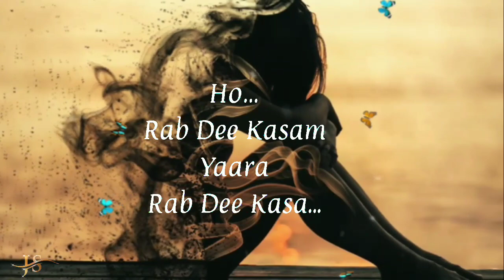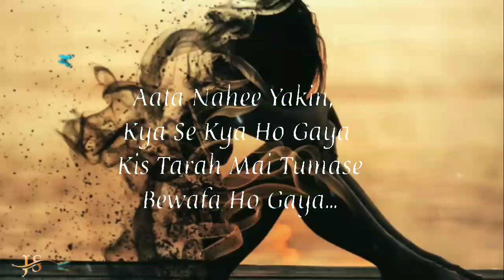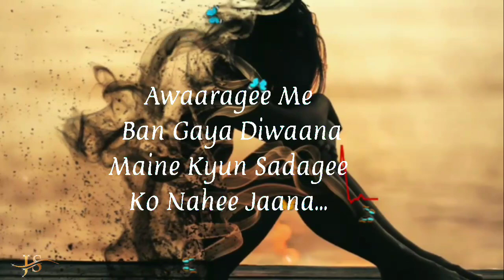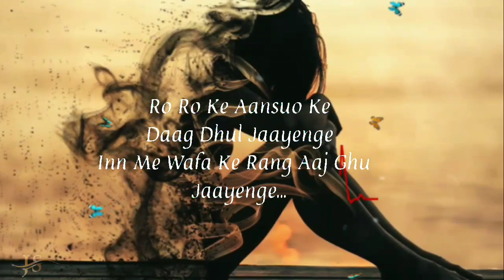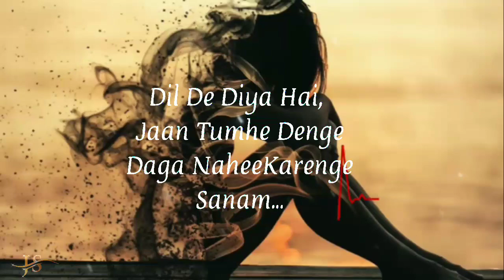Dil De Diya Hai, Jaan Tumhe DengeAa Lyrical Song (Slowed+Reverb) New Song 2022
this song is Editing me don't copyright please

Original song ://youtu.be/mMDntBRkHd0
Song - Dil De Diya Hai
Film - Masti
Singer - Anand Raj Anand
Lyricist - Sameer

Dil De Diya Hai, Jaan Tumhe DengeAa Lyrical Song (Slowed+Reverb) New Song 2022Dil De Diya Hai Jaan Tumhe Denge

Aa.
Dil De Diya Hai, Jaan Tumhe Denge
Daga Nahee Karenge Sanam
Ho... Rab Dee Kasam Yaara, Rab Dee Kasam